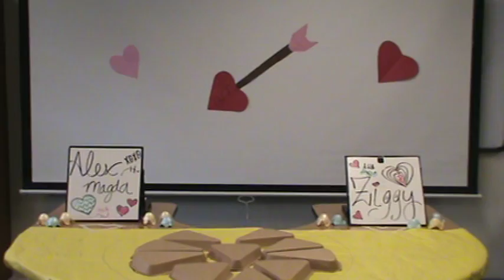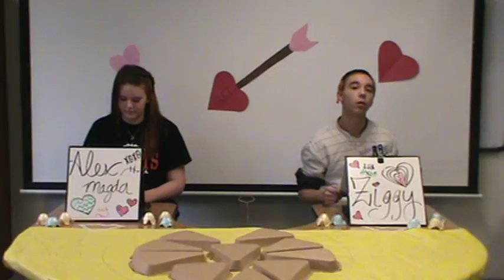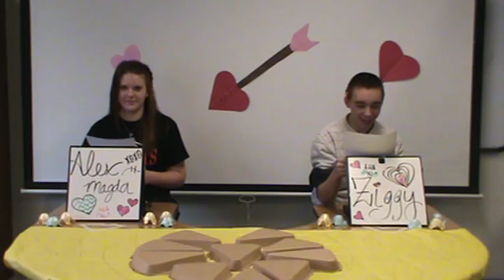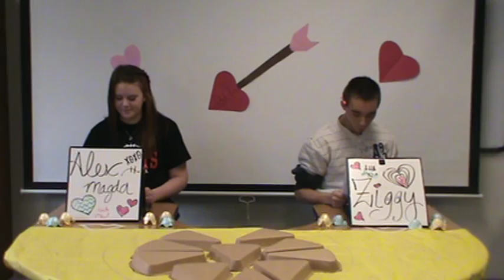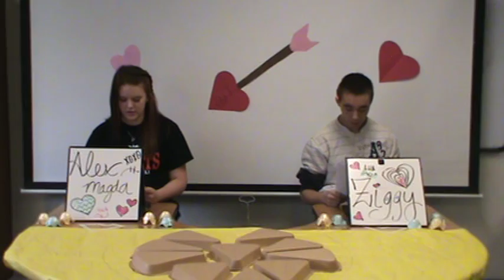JMS News 2-12-2016